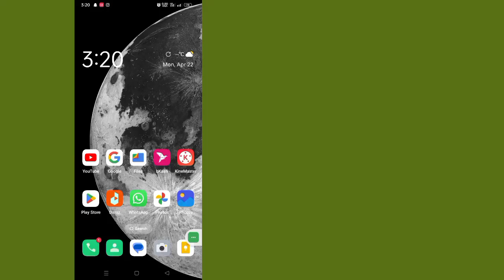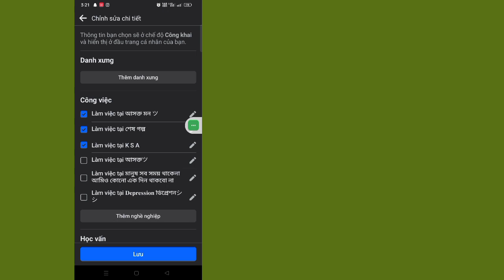Cách Hiển Thị Người Theo Dõi Trên Hồ Sơ Facebook 2024 | Cài đặt người theo dõi trên Facebook